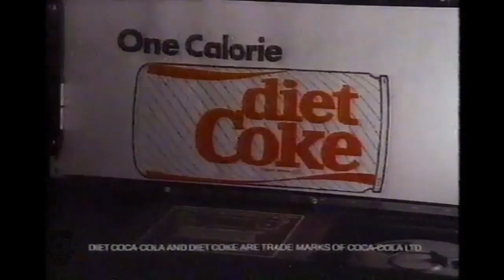1980s Diet Coke Commercial Office Appliances Come Alive!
Diet Coke Commercial Office Appliances Come Alive In This 1988 Diet Coke Commercials. "Just For The Taste Of It" Catch Phrase.

Diet Coke is produced By The Coca Cola Company